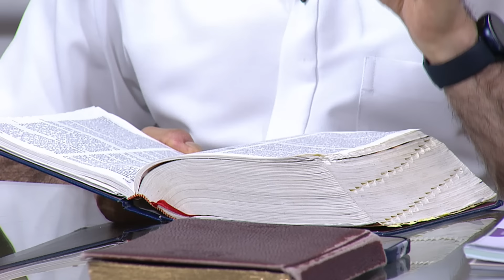UnNuevoDespertar 🎄⛅ Viernes 15 Diciembre 2023,Padre Carlos Andrés Montoya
Señor, en este nuevo día vengo a pedirte paz, fuerza, alegría para tener éxito en mis labores. Comenzamos el día con Un Nuevo Despertar bendecidos por Dios.